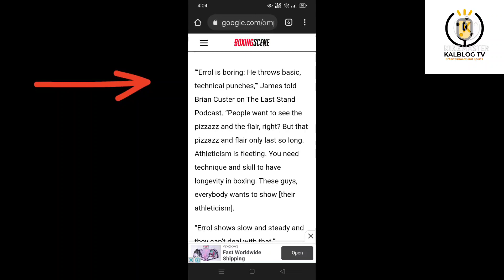April 16 !! Spence Jr. vs Ugas Salpukan ng Kampiyon!errolspencejr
Ito ay Highlights ng mga nakalipas na laban nila spence jr . at Ugas .